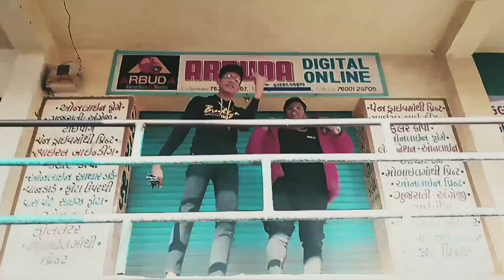TLG7 - SUNA MAT ( OFFICIAL VIDEO ) Ft.MiTTsouL RAP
Artist/Lyrics - TLG7 / MITTSOUL RAP
Mix/mastered by - TLG7
Edit - TLG7 / SURAJ
Cameraman - GANESH